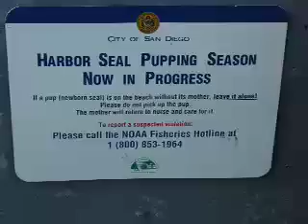Seal Births 2007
It's spring time, and the seals are coming ashore to give birth to their babies.  See them before, just born, and a few hours older